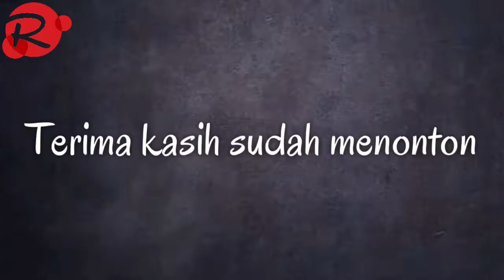Cara menghaluskan suara kasar pada motor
Langsung saja simak videonya, Bila di Skip anda akan salah memahami, serta ketinggalan info pentingnya, Langsung saja  ke videonnya yuk !